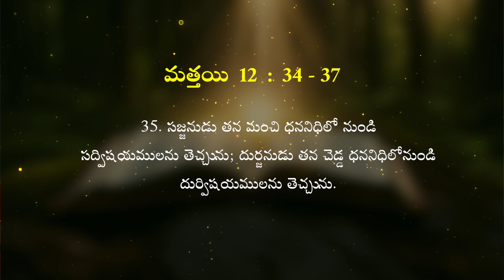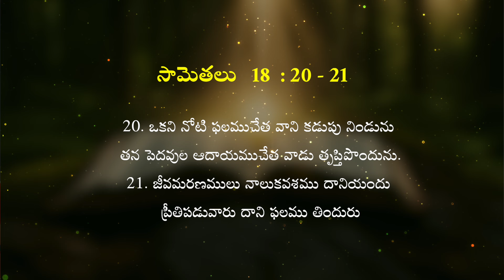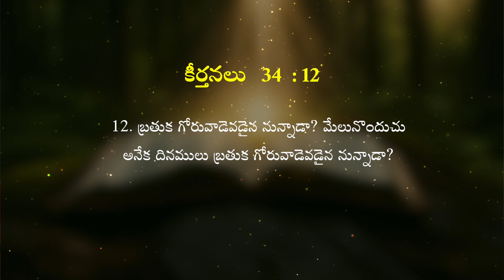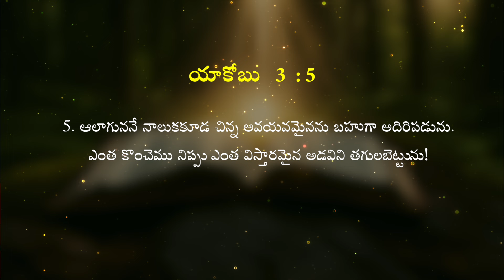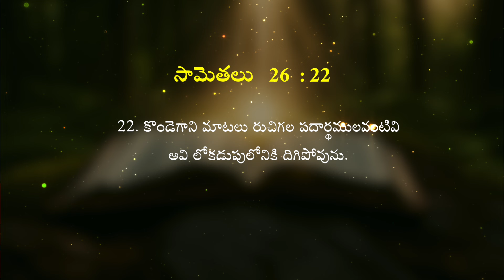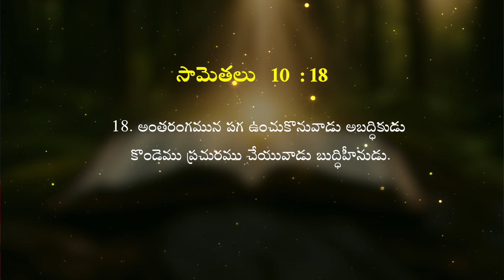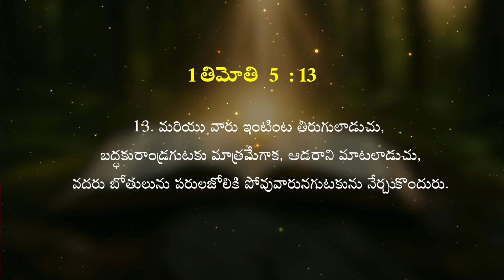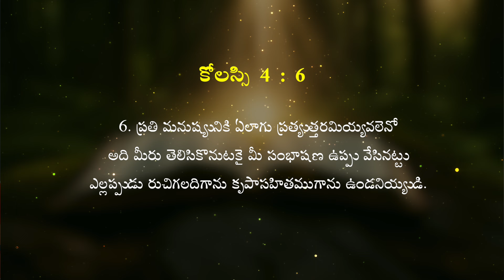|| హృదయ పరీక్ష - 14 ||" వ్యర్థమైన మాటలు " || Useless Words || message by Joy Cherian || UPF Church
UPI: upfjoy-1@okaxis